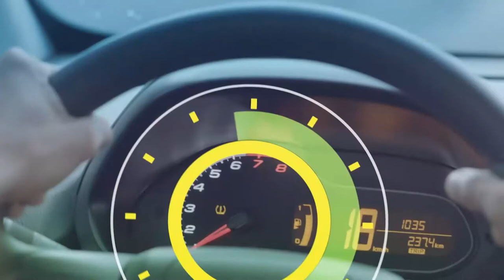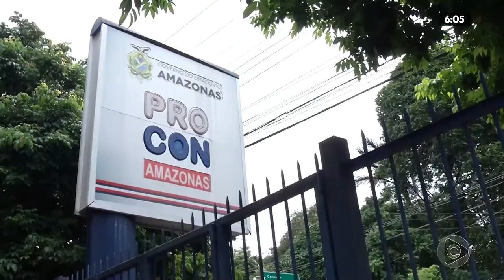6H NOTÍCIAS 11 02 2020 01º BLOCO